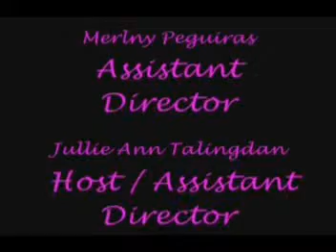Aristotle scandal KNHS char!!!!!!!!! ENDING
hahaha nakita ku lng yung cd hahaha :P peace mga men